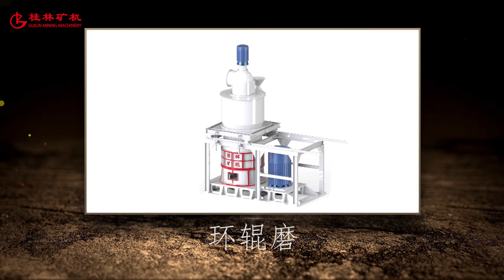Let you know the different of us